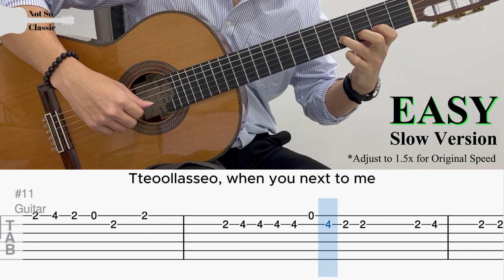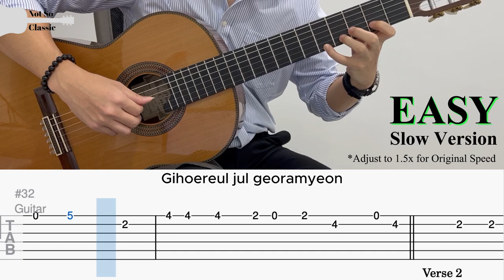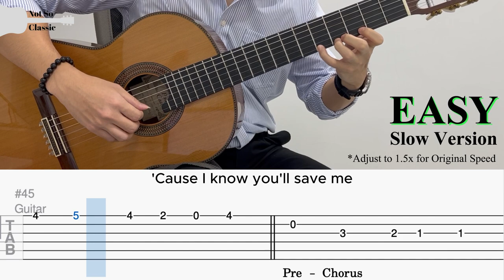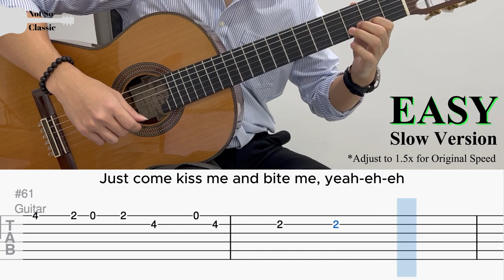Bite Me by ENHYPEN (EASY Guitar Tab)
『 Bite Me 』by ENHYPEN | Fingerstyle Guitar Cover

BPM: 105
Tuning: Standard
Capo: None